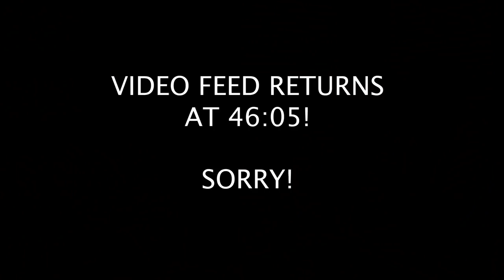A Chat with Matt's Parents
In this episode, Matt sits down with his parents to discuss Matt's childhood, upbringing, and differences between siblings. In addition, Matt asks his Mom and Dad about their specific parenting style, regrets in life, happiest moments, and much more. Don't miss this unique episode of the Against All Odds Podcast!

What would you like us to talk about in the next episode?
Please leave all feedback/suggestions below!

AGAINST ALL ODDS:
Matt Sheldon from Become Elite and Mimi Dugger from Mimi Estelle have been working separately on their businesses for years. With this podcast, they have found a way to come together and work towards a common goal. Against All Odds will be a casual conversation about soccer, design, relationships, careers, and anything else that you would like to hear. For those of you just jumping on board, here’s a quick summary of how they got to this point: Mimi and Matt began dating in college, Matt started Become Elite, Mimi helped get his business off the ground, and soon after, she created a platform of her own, Mimi Estelle. Every day Matt continues to spread soccer knowledge and share his life as a professional footballer, while Mimi continues to spread her love for Interior Design and all things creative.

CURRENT LOCATION: Wellington, New Zealand